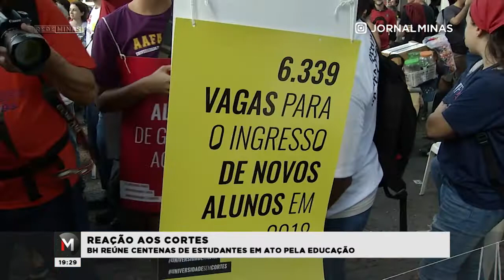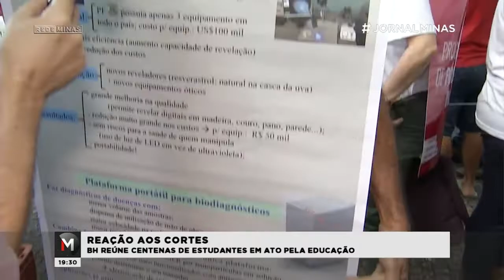MINEIROS PROTESTAM POR RECURSOS PARA EDUCAÇÃO - Jornal Minas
Pela segunda vez neste mês, manifestantes foram às ruas em defesa de recursos para o ensino superior. De acordo com o MEC, o bloqueio de 30% incide em despesas não obrigatórias das instituições. Mas para os manifestantes, a verba é essencial para gastos básicos como a compra de insumos de laboratório, pagamentos de contas e realização de pesquisas. Confira.